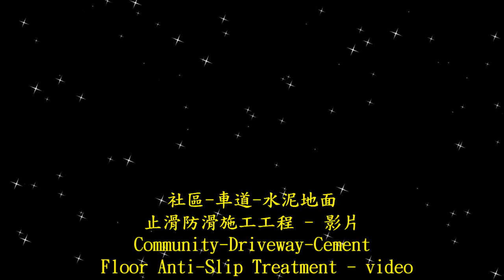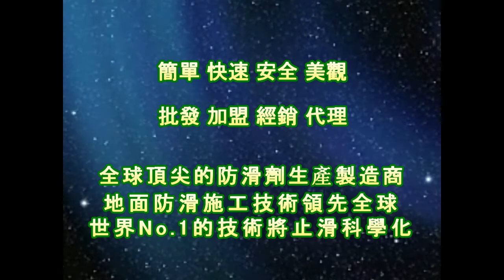止滑大師 1602 社區 車道 水泥地面止滑防滑施工工程